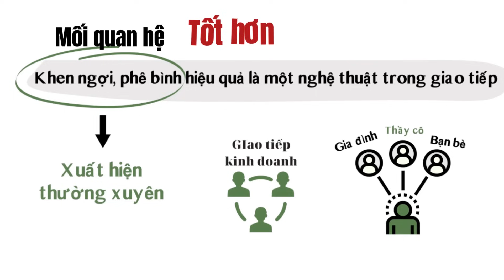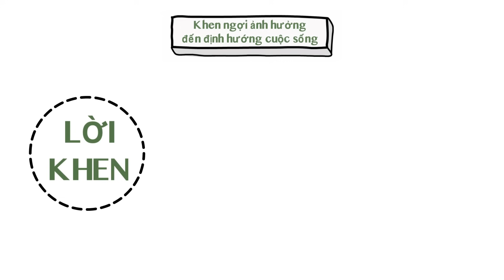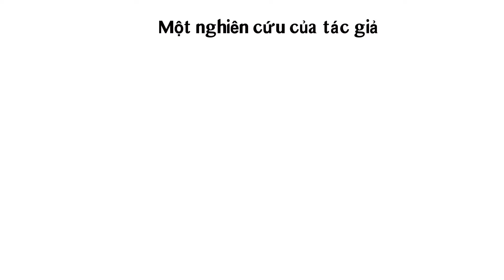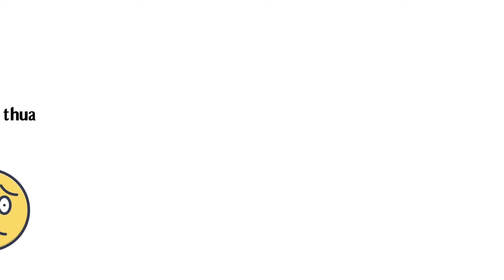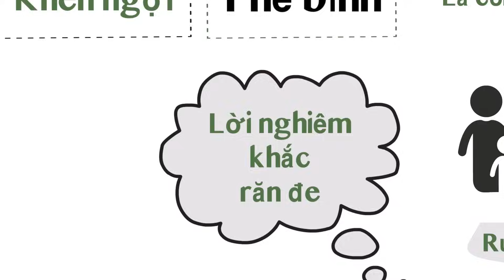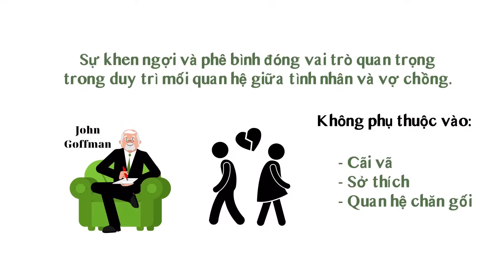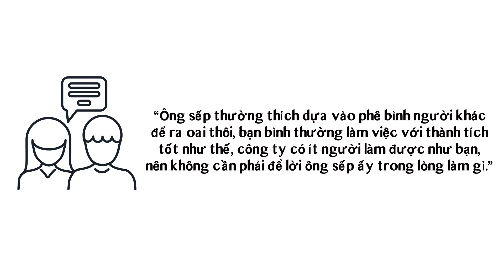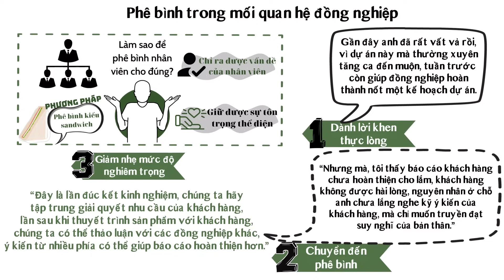Bạn có thực sự biết cách khen ngợi và phê bình | Tóm tắt sách Passing Judgment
Biết khen ngợi và phê bình hiệu quả là một nghệ thuật trong giao tiếp, những lời khen, chê xuất hiện thường xuyên trong giao tiếp kinh doanh, trong các mối quan hệ gia đình, bạn bè, thầy cô v.v…

Nhưng, bạn đã thực sự biết cách khen ngợi và phê bình đúng hay chưa? Những lời khen và lời chê của bạn có khiến mối quan hệ với người xung quanh tốt hơn hay tồi tệ đi?

Đây chính là nội dung hôm nay mình sẽ nói tới thông qua cuốn sách Passing Judgment: Praise and Blame in Everyday Life của tác giả Terri Apter.

00:00, 02:05 -  Giới thiệu
02:06 -  Khen ngợi ảnh hưởng đến định hướng cuộc sống
03:54 -  Có phải khen càng nhiều càng tốt?
06:24 -  Cách phê bình
08:45 -  Phê bình đúng cách trong gia đình
10:45 - Khen ngợi và trách trong duy trì mối quan hệ vợ chồng
12:35 - Khen và chê đúng cách giữa đồng nghiệp, bạn bè

👉 LINK MUA SÁCH Passing Judgment: